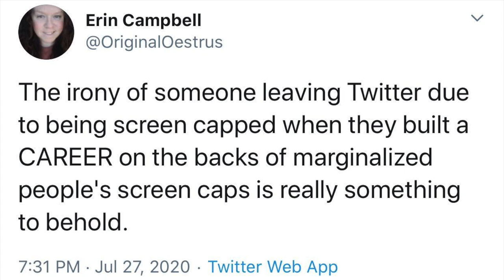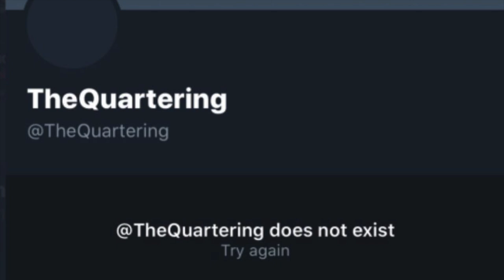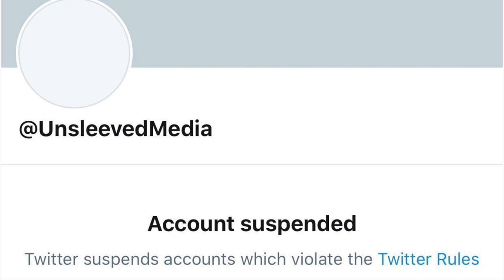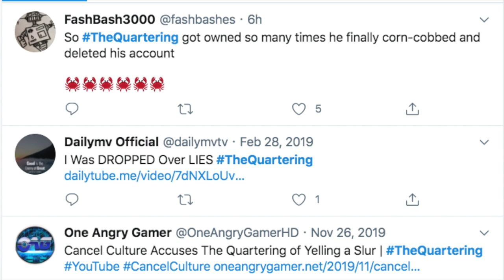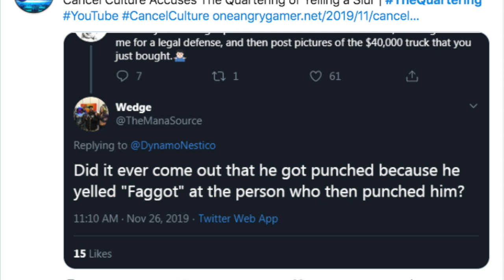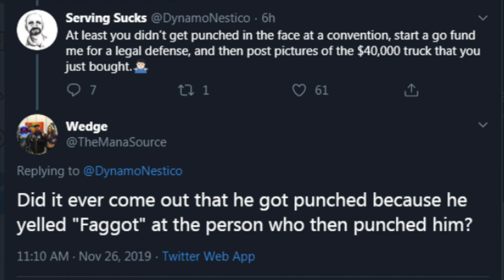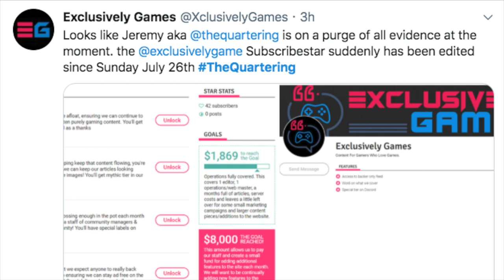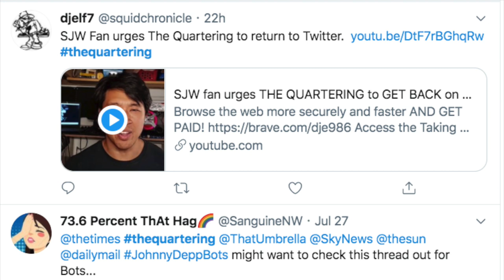Magic the Gathering Creates Its Villain theQuartering & Unsleeved Media